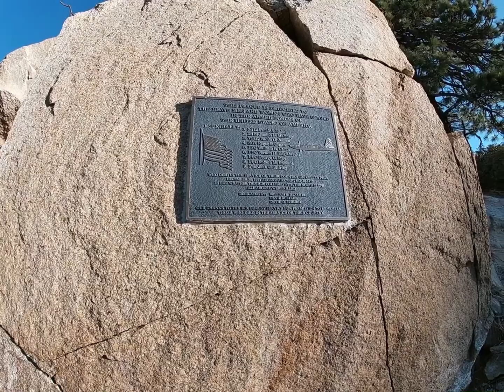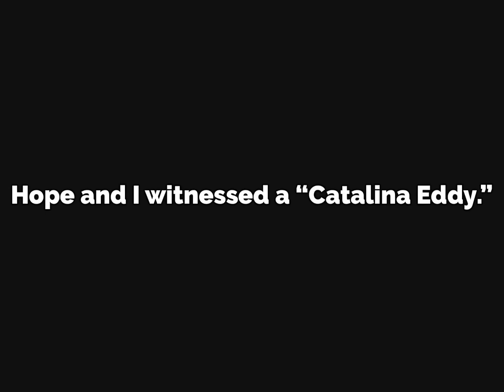Exploring The San Bernardino National Forest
I spent a week exploring San Bernardino National National Forest. I stayed in the free camping along Keller Peak Rd. The sites accommodate up to 8 people for up to 14 days free of charge. The climbing was done at Dinosaur Rock in the Narrows section. There are a handful of sport and trad lines to be climbed there and the canyon offers almost full shade throughout the day.